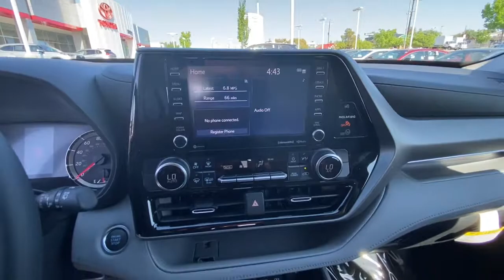2021 TOYOTA Highlander Northern California, Redding, Sacramento, Red Bluff, Chico, CA MS112289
New 2021 TOYOTA Highlander available in Northern California at  Lithia Toyota of Redding. Servicing the Redding, Sacramento, Red Bluff, Chico, CA area.

250 E. Cypress Ave.